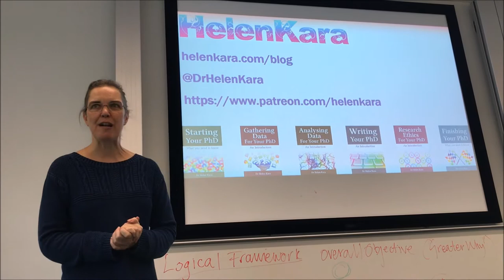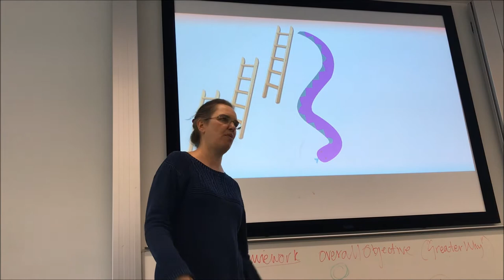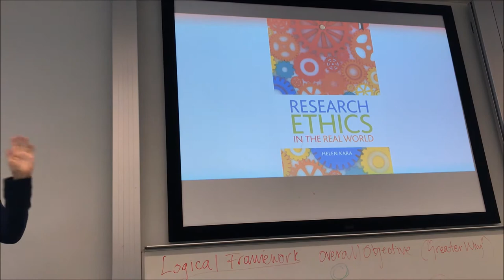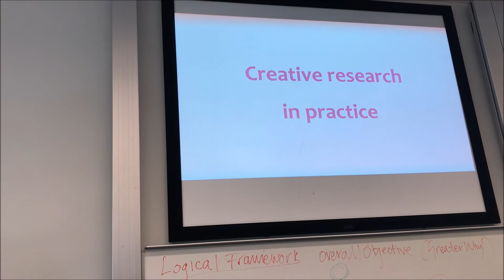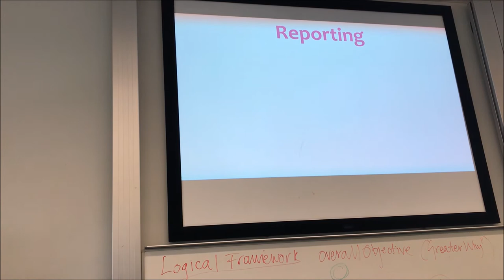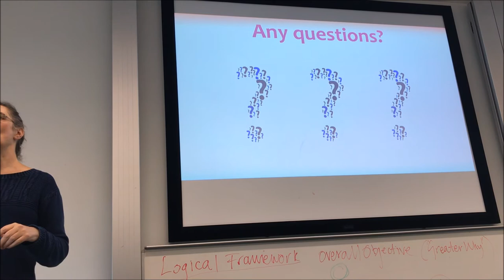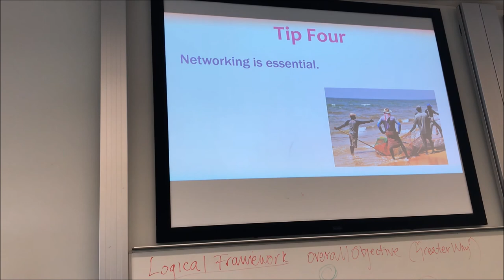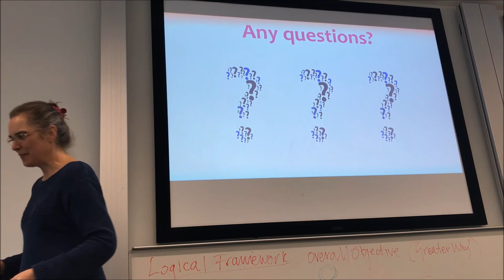Helen Kara – Independent Research and Creative Methods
With almost two decades of experience as an independent researcher, Dr Helen Kara will tell the story of her career and her work on creative research methods. She will offer useful and practical advice for people considering becoming independent researchers, and for anyone interested in – or already using – creative methods.

Bio:

Dr Helen Kara has been an independent researcher since 1999 and writes and teaches on research methods. Her most recent book is Creative Research Methods in the Social Sciences: A Practical Guide (Policy Press, 2015). She is not, and never has been, an academic, though she has learned to speak the language. In 2015 Helen was the first fully independent researcher to be conferred as a Fellow of the Academy of Social Sciences. She is also a Visiting Fellow at the UK’s National Centre for Research Methods. Her next book will be Research Ethics in the Real World (Policy Press, 2018).